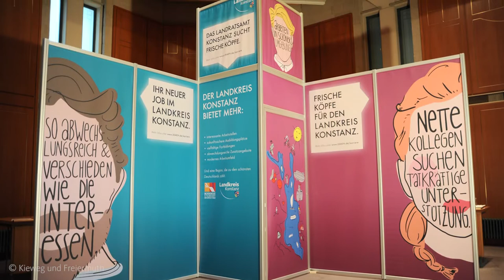Das Landratsamt Konstanz sucht neue Köpfe l Timelapse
Wir haben den neuen Messestand vom Landratsamt Konstanz testweise im Besprechungsraum aufgestellt. Hier ein kleiner Zeitraffer vom Aufbau. Beeindruckend oder?

INFO ZU KUF
Kieweg und Freiermuth ist Ihre Fullservice Werbeagentur für Markenentwicklung, Marketing, Werbung, Design und Web in Konstanz am Bodensee. Die Agentur wurde 1994 von uns, Peter Kieweg und Sabina Freiermuth gegründet.